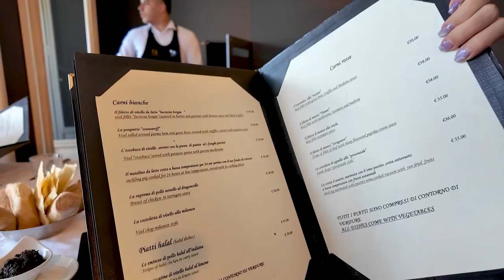J Moch x HI-Tech Drinking Water | F&F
ចង់ដឹងនៅ អ៉ីតាលី គេដើរលេងកន្លែងណាស្អាត? ✨🌿
តស់! ឥឡូវមកជិះរថភ្លើងដើរលេងនៅ អ៉ីតាលីជាមួយស្រីស្អាតយើងម្ដងមើល៍ បើនិយាយពីទេសភាពវិញ ស្រស់ស្រាយដូចទឹកពិសា Hi-Tech អញ្ចឹង☺️💙